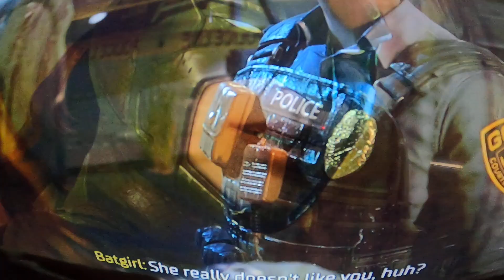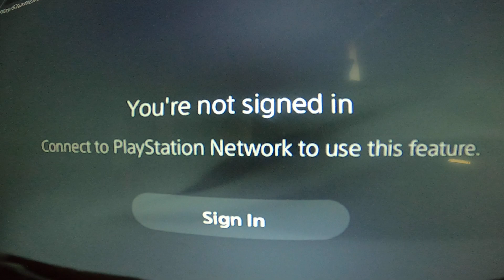Gotham knights Clayface boss fight